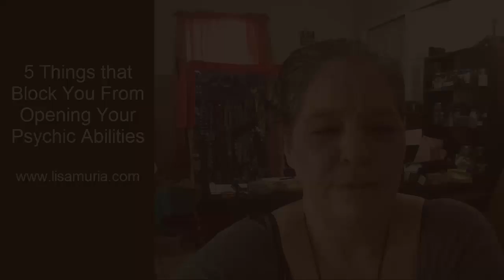5 Important Things that Block You From Opening Up Your Psychic Abilities w/ grounding exercises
5 Important Things that Block You From Opening Up Your Psychic Abilities

Learn about the 5 most important things that block you from opening your psychic abilities.
Learn 2 easy grounding exercises that you can do at your desk!

to join me on my FREE Facebook Live Workshops!

+ Metaphysical
+ Spirituality
+ Holistically
= New Life...